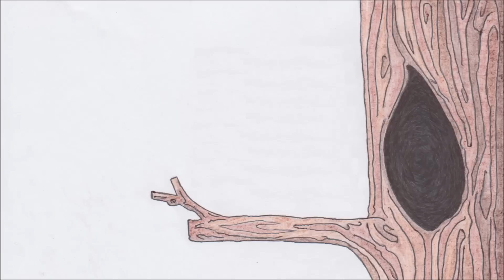The Chicken and the Owl - poem by Mike Galsworthy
A little poem about advice. What's the moral of the story? (I can think of half a dozen different ones)...

Text of poem:

One Spring day…
An adolescent chicken pecked at a tree
And he nervously called up “Erm, Dr. Owl – it’s… me!”
“Mm-yes?” came the reply after a little delay -
He was clearly annoyed at being woken by day.

Then somewhere in his hole he shuffled
Muttering muffled curses with feathers ruffled
Until the owl’s big eyes popped out into the light
And he announced very loudly “Oh, f--- me it’s bright!”

“I’m sorry” said the chicken.
“Goddamn it…” said the owl.
“Oh, forget it” said the owl.

“Sooo, young Mr Chicken, how do you do
And what, precisely can I do for you?”

“Well, um…” said the chicken.
“Well, yes?” said the owl.
“Well, ah…” said the chicken.
“Well, cough it up!” said the owl.

“Well, there’s this dove that I always see
And when I look, she looks at me
And I just want to smile just to see
If she would smile back at me.
But chickens and doves can’t smile,” said he
“So how do I know if she even likes me?”

“Ah, to wit and to woo is what you must do!
All birds love a good hoot and flattery too -
It doesn’t matter a jot if none of it is true;
Just keep it cocky, Mr Chicken
And that dove will be cooing for you.”

“Oh, thank you…” said the chicken.
“Um hum” said the owl.
“Thank you” said the chicken.
“Yes, yes. You can go now” said the owl.

So the chicken shuffled off, looking at his feet
With not even a glance up as he crossed the street.
“Oh no” thought the chicken “If that’s how I must be -
Then I’ll just stay away from the dove, because she’d never like me.”